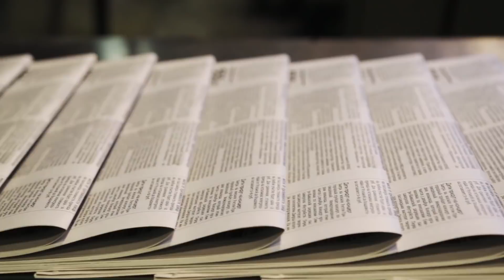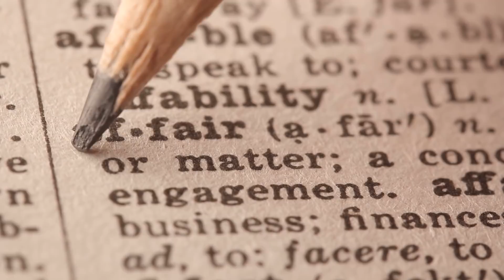Ohio's Disturbing GHOST STORIES & HAUNTINGS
The Buckeye State seems to host a thriving array of mysterious hauntings. Here is just a sample of the intense paranormal activity found in Ohio.

Outro Credits:
Greenscreen Thunder Storm HD